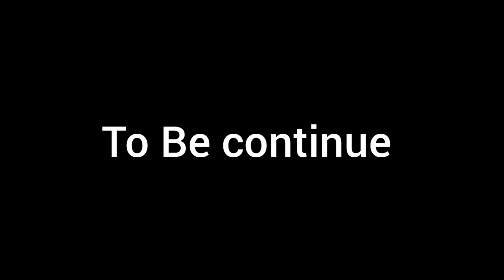Mini Goa of chhattisgarh || Satrenga Korba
My feshbook I'd

Don't forget..!